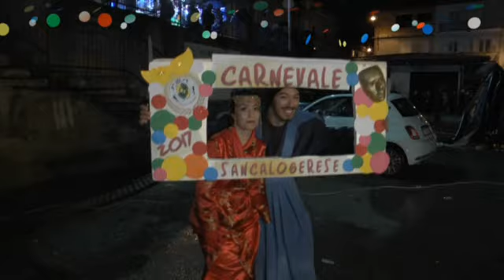CARNEVALE SANCALOGERESE 2017 DI GIOVANNI TOMARCHIO 1 DA 5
domenica 26 febbraio, in Piazza Mercato a San Calogero, i festeggiamenti della seconda edizione del "Carnevale Sancalogerese". La manifestazione è organizzata dalla Pro loco, guidata dal presidente Michele Monteleone, con il patrocinio dal Comune di San Calogero.